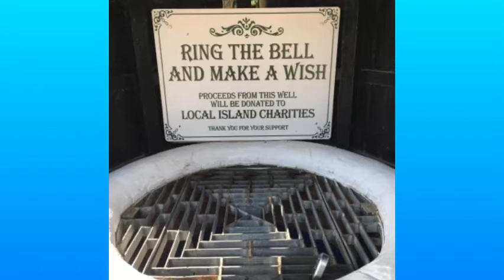Explore Isle Of Wight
Isle Of Wight is located in the English Channel. The island has resorts that have been holiday destinations since Victorian times, and is known for its mild climate,,coastal scenery, and verdant landscape of fields, downland and chines. The island is designated a UNESCO Biosphere reserve.